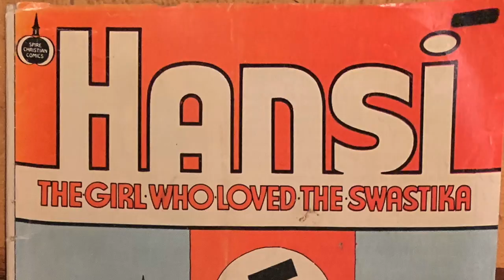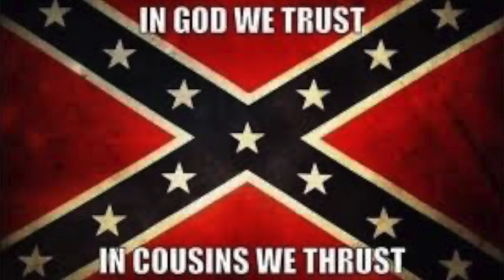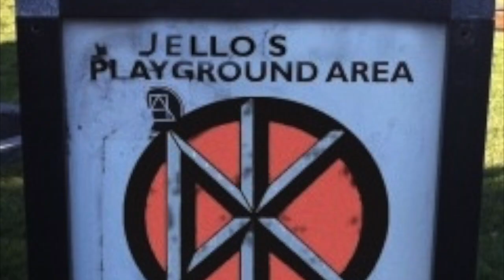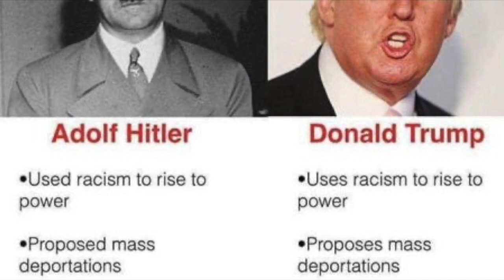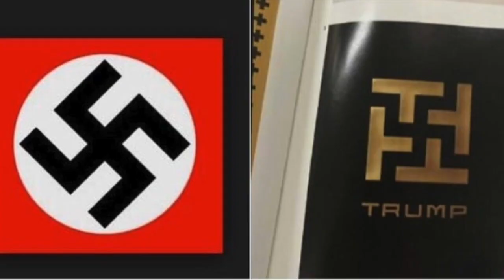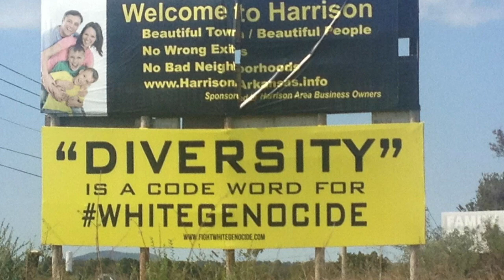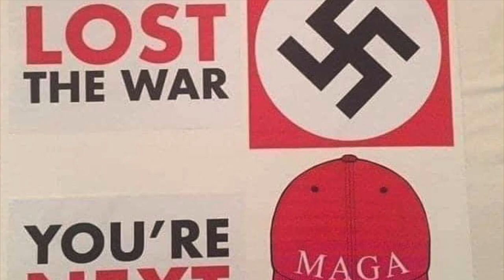SATAN'S COMBOVER - Jello Biafra & The Guantanamo School Of Medicine (Music Video)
"Satan's Combover" is from the new album "Tea Party Revenge Porn" from Jello Biafra and The Guantanamo School of Medicine. The digital is out now but you can pre-order the album now

Lyrics:

As the mirage of democracy melts away
As the shanty tents pile up around the malls

We give you Satan - Oh yeah!
Satan - Oh Yeah!
Satan’s Combover is here

As the worlds downsized until we all explode
So many sides enraged at the same things
We herd your angry mobs into Panicland

With Satan - Oh yeah!
Satan - Oh! Yeah!
Satan - Oh yeah!
Satan - Oh yeah!

Don’t fight the banks
Fight those worse off than you
We wipe out your jobs
Blame the immigrants too

Shot through the back
For breathing while black
Making Racism Great Again

Tweet!
Lie!
Facts!
Goodbye!

Drinking blood for breakfast
With the Bushes and the Kochs
Let them eat cake From dumpsters
Or go forage in the woods

The time’s almost come
When suicide bombs
Blow up stockholders meetings

Austerity scams
All up in flames
Last defense is foment pure hate

Humpty Trumpty put up a wall
Humpty Trumpty wanted it all
Drags us over the edge
As he has his great fall
And now they’re trying to force us
To pay for it all

Satan - Oh Yeah!
Satan - Oh Yeah!

Satan
Satan
Satan
Satan
Down
Down
Down,
Down,
Down…